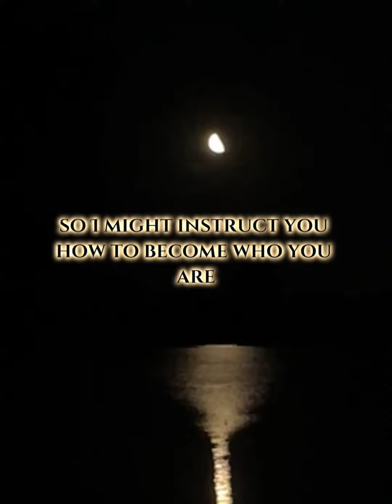Hafez, is it true that our destiny is to turn into light itself?